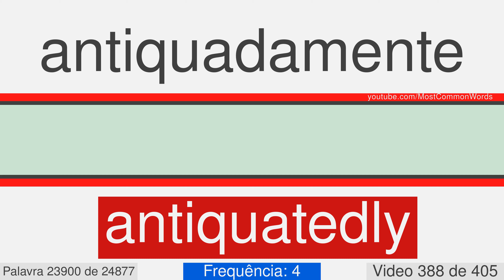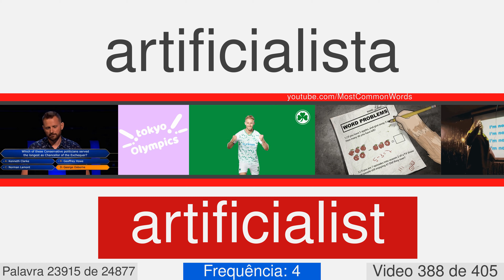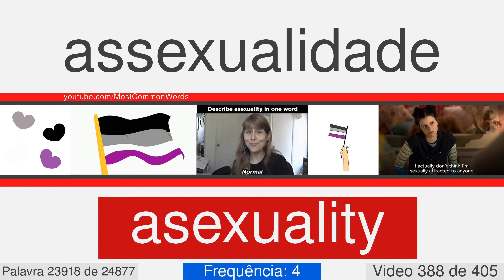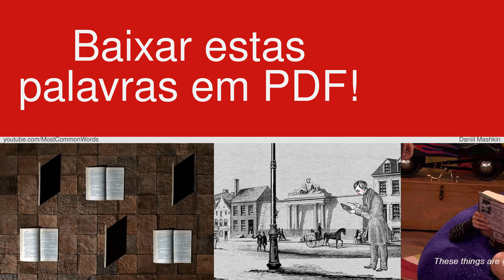A maioria das palavras em inglês com tradução, pronúncia e animação #388 EN⬅PT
25000 palavras em inglês com tradução, pronúncia e animação
Este é o número de vídeo 388 de 405. Ele contém 58 palavras, a partir de 23878 para 23935. Aqui estão algumas delas: anhistous, animable, anomic, anthophagous, anthophore, anthracic, anthraciferous, anthropometrically, anthroponomy, antiabolitionist.